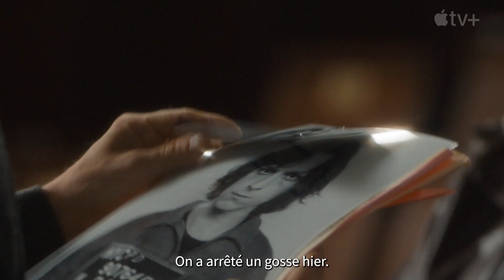"The Crowded Room" avec Tom Holland et Amanda Seyfried dévoile sa bande-annonce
SÉRIE - L’adolescent de Spider-Man a bien grandi. Tom Holland joue un rôle beaucoup plus sombre dans The Crowded Room, une mini-série de dix épisodes dont la bande-annonce vient d’être dévoilée mercredi 10 mai. Les trois premiers épisodes seront diffusés sur Apple TV+ le 9 juin prochain.

Dans The Crowded Room, Tom Holland est Danny Sullivan, un homme perturbé, arrêté suite à son implication dans une fusillade à New York en 1979. À travers une série d’interrogatoires menés par le personnage d’Amanda Seyfried, la série retrace le passé difficile de Danny.

La série, que l’acteur coproduit, s’inspire de la vraie histoire de Billy Milligan, un Américain arrêté pour le viol de trois jeunes femmes dans les années 70. Il sera finalement acquitté car jugé non responsable de ses crimes en raison de son trouble dissociatif de l’identité (TDI).